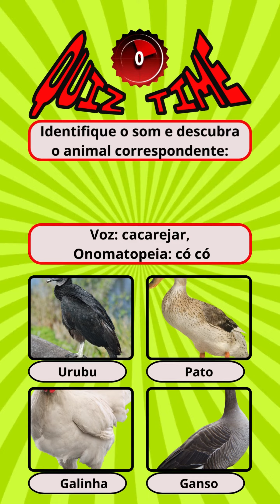quiz vozes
Vídeo de quiz sobre a identificação de vozes dos animais